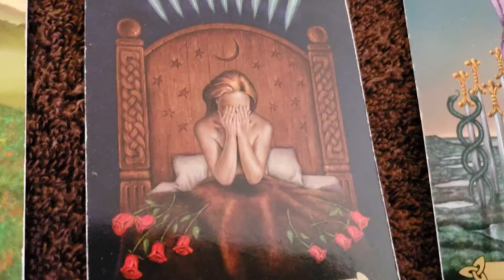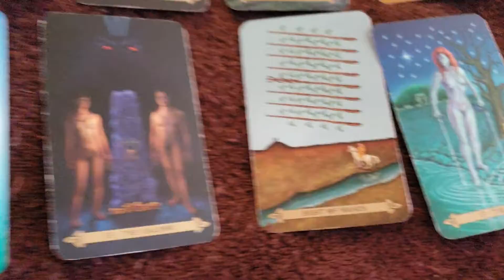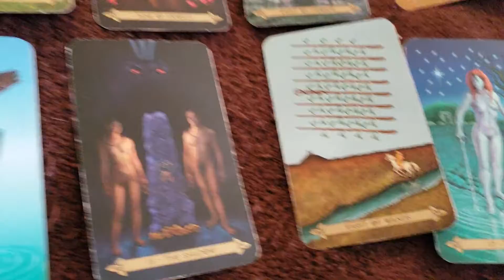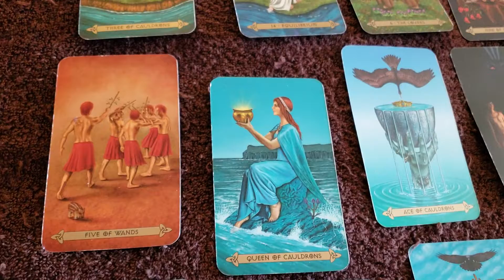Leo's tarot reading 2.19.2019